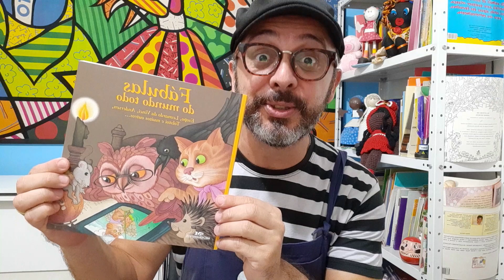🐒🐊 O macaco e o crocodilo🐊🐒 Fábula africana 📚 Fábulas do mundo todo 📚 Editora Melhoramentos📚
📚Um dedinho de Prosa:

🌳🐊🐒 Nesta fábula um crocodilo acorda com fome para comer um macaco mas tem um bela surpresa quando o encontra no alto de uma árvore. Descubra o que aconteceu com o crocodilo!!! 🐒🐊🌳

📚🌳🌳 Uma fábula de esperteza entre um crocodilo guloso e um macaco sabido 🐊🐒📚